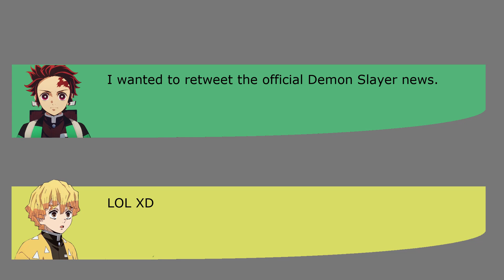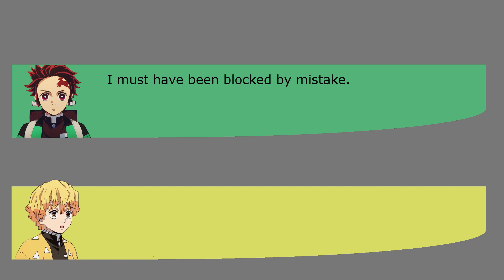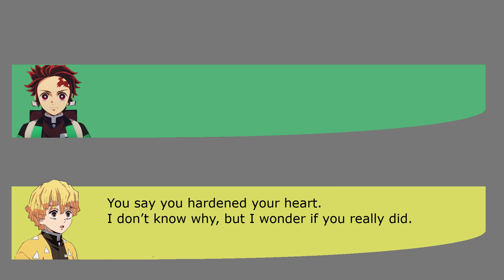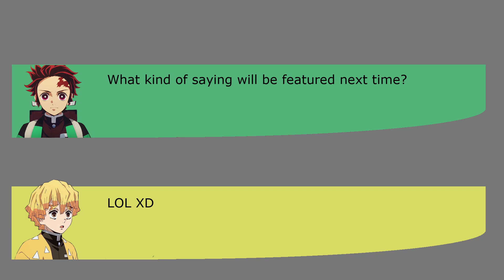[Eng sub]Demon Slayer - Tanjiro gets blocked on twitter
Tanjiro Kamado (Natsuki Hanae) and Zenitsu Agatsuma (Hiro Shimono) talk about Hanae getting blocked on twitter.